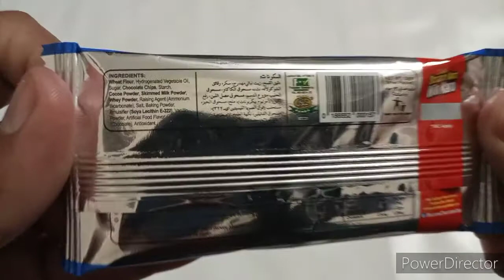Bisconni Chocolate Chip Ticky Pack Unwrapping ASMR